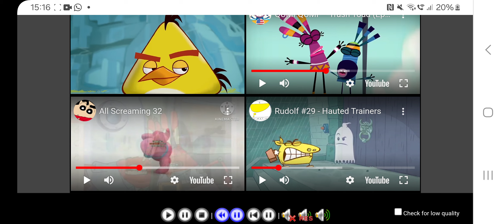Up to faster 4 parison